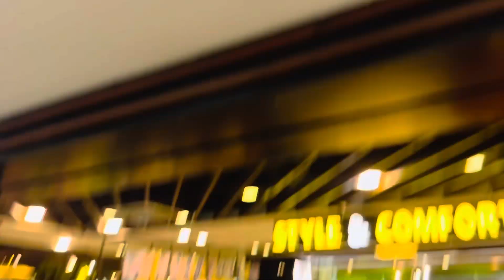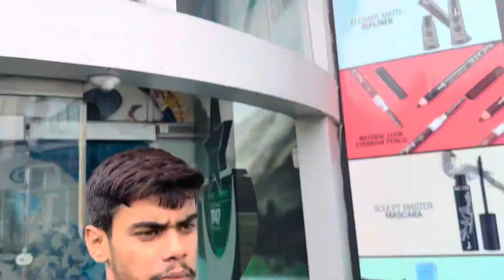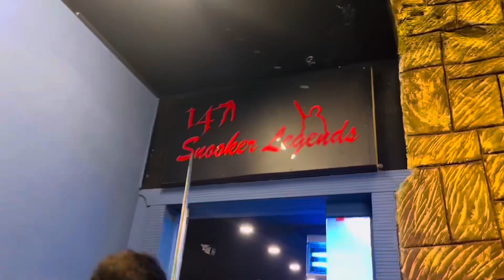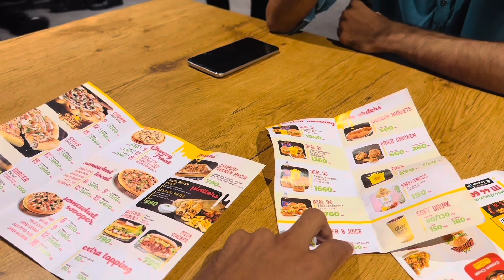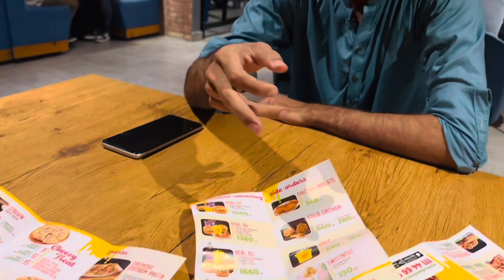Last Day At Islamabad 💔🥺|Visit Safa Gold Mall,Japanese Park 🖤,Play Snoker🔥Dinner At Cheezious🙃